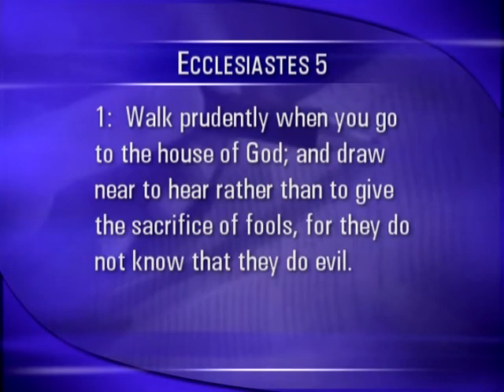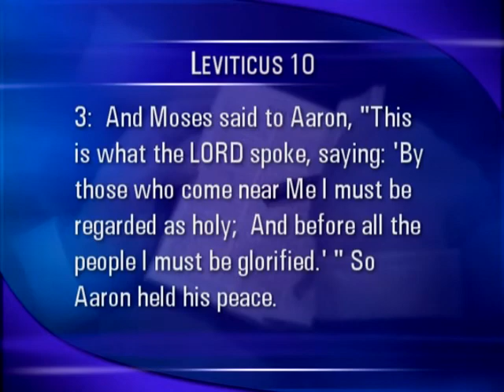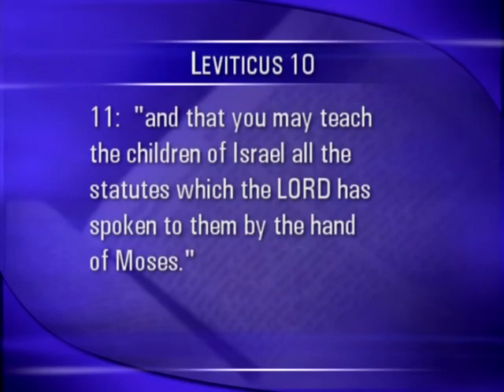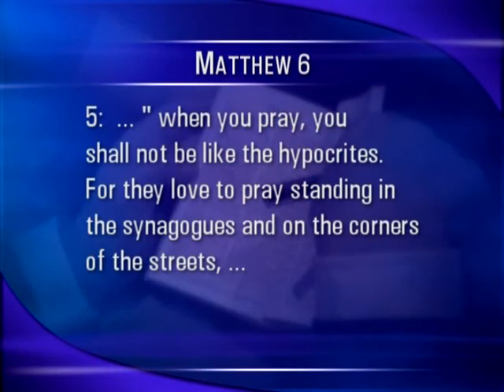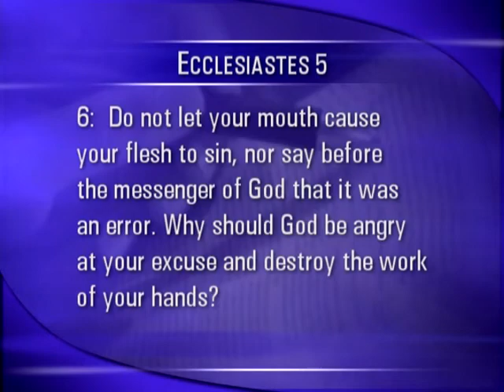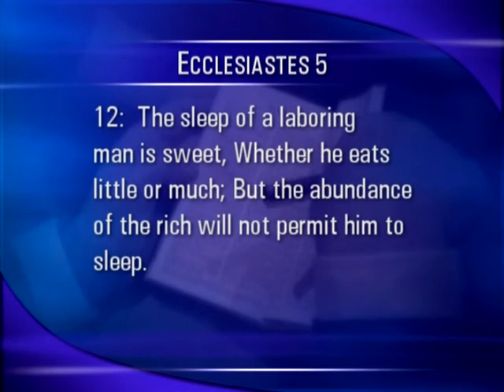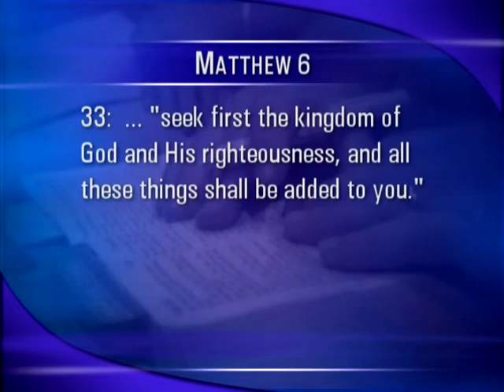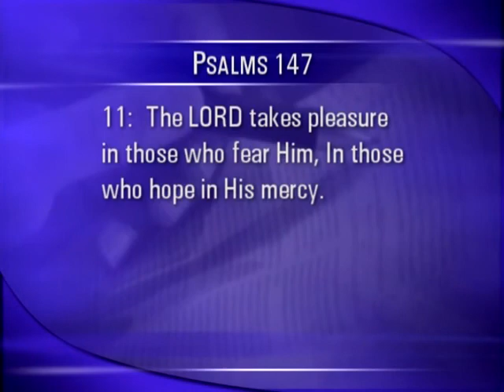Watch Your Step!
Sermon from former Pastor Bob Coy of Calvary Chapel Fort Lauderdale dated 9/24/06.

I apologize in advance for any Ads you might see in this video upload. I haven’t monetized ANY of the videos I have uploaded and never will. Here is the reason why, YouTube Copyright Trolls!

"Ads may appear next to your uploaded videos even if you haven’t monetized the videos yourself.
If your video contains content to which you don’t own all necessary rights, the rights holder may have identified his/her content in your video and chosen to place ads on it. Ads may be displayed on your videos if they contain soundtracks from the AudioSwap library or if the content in your video has been identified by Content ID."